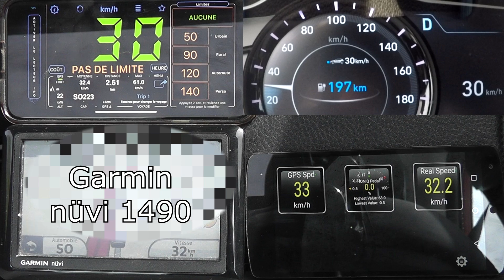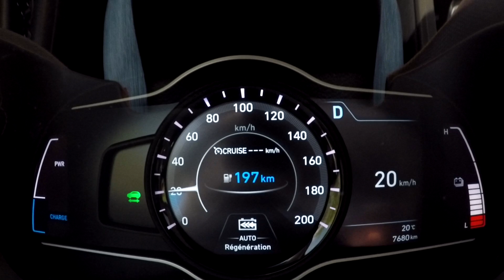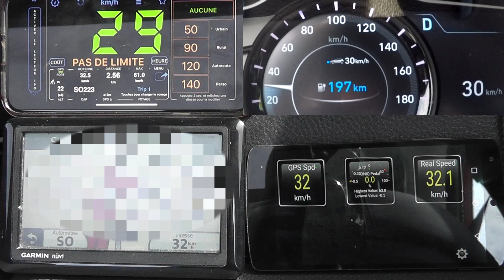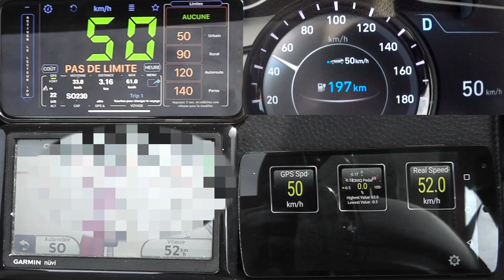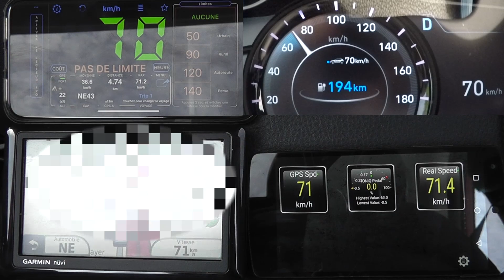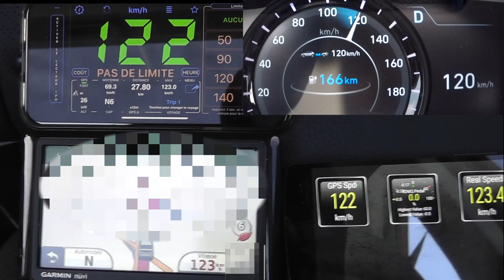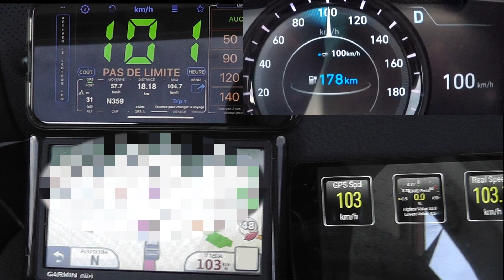KONA ÉLECTRIQUE - ATTENTION vitesse affichée ERRONÉE!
Démonstration par Pierre Corriveau que la vitesse affichée dans le Kona est erronée avec les roues d'origine de 17 pouces.  Plus on va vite et plus l'erreur est flagrante.  À 120 km/h on roule en réalité 123 km/h.  Nous croyons que le problème vient du fait que la calibration de l'odomètre a été fait sur un Kona à essence avec des roues de taille différente.  Une autre erreur de Hyundai.